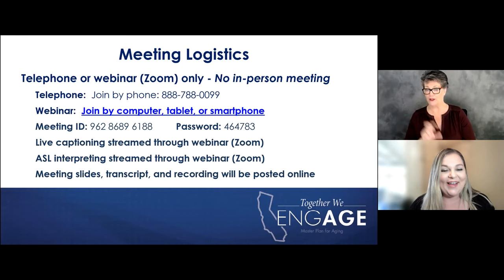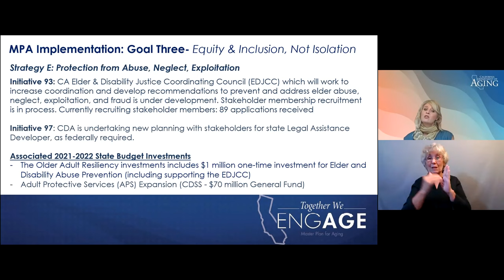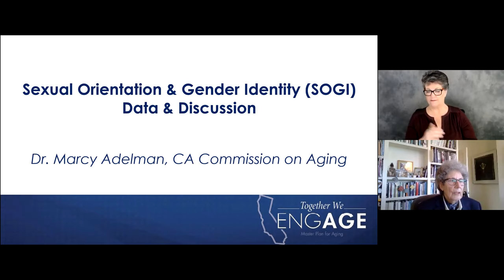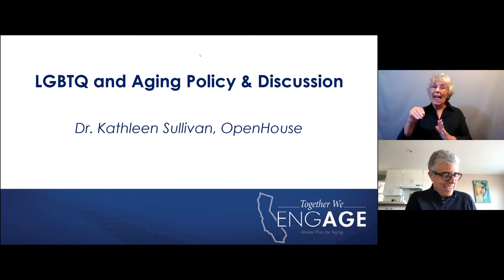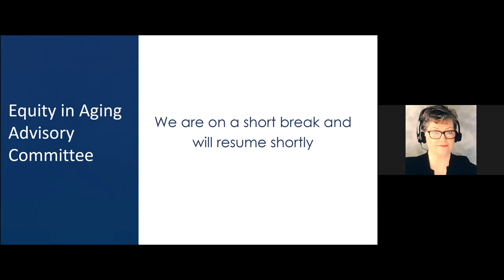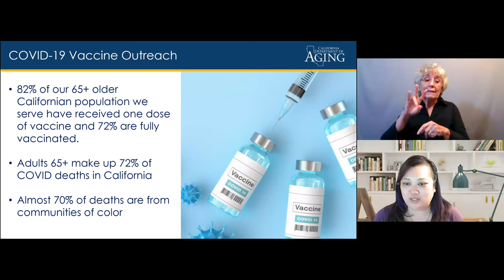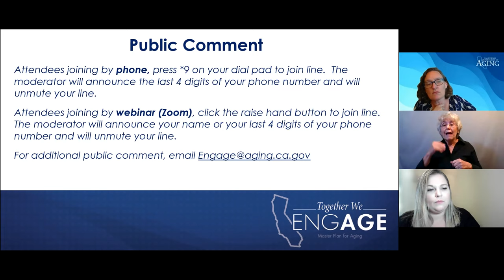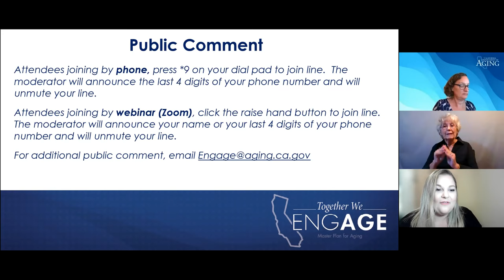Master Plan for Aging Equity in Aging Advisory Committee Meeting, September 16, 2021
Master Plan for Aging Equity in Aging Advisory Committee Meeting